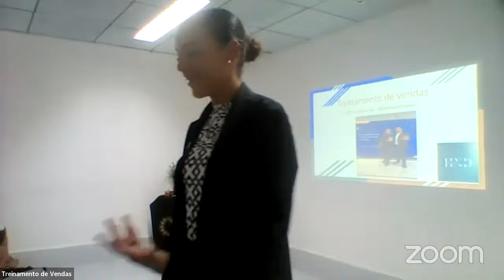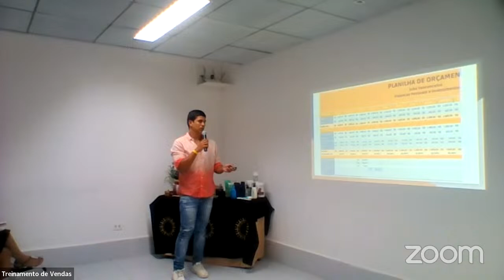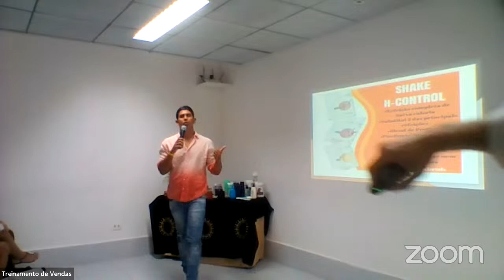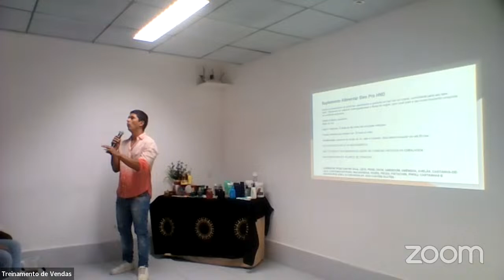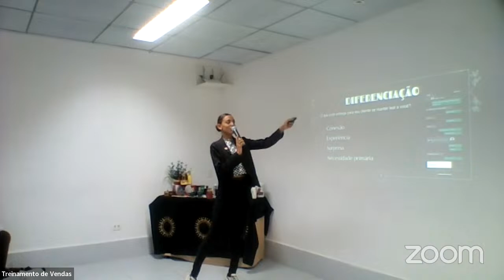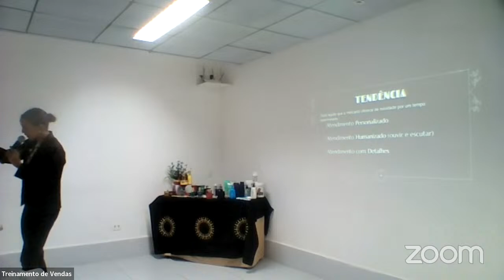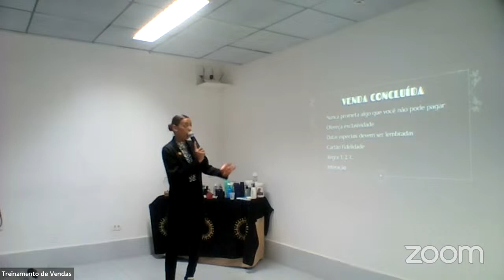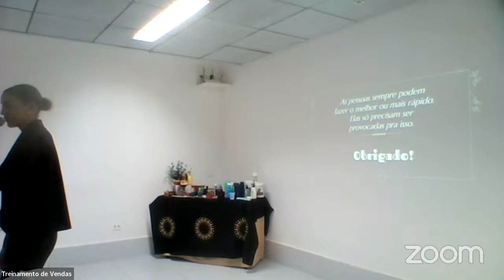Treinamento de Vendas 22/03